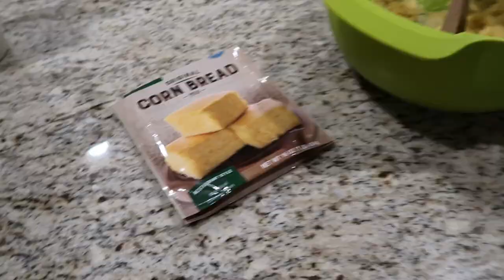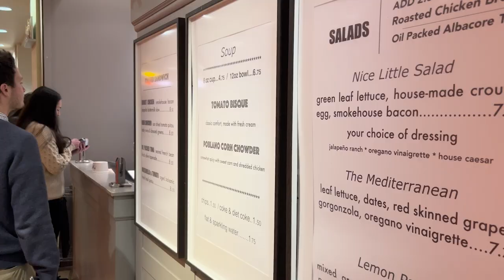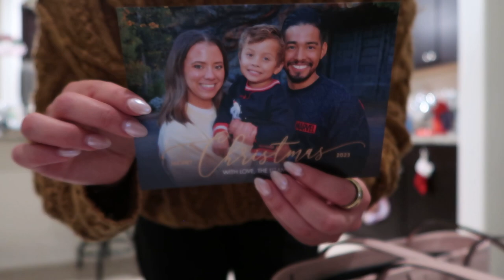VLOGMAS DAY 5 | a very realistic Monday in my life balancing work & mom life!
In today's video, I share a typical Monday in my life. This usually involves a workout, work, housework and shuttling my son around. Hope you enjoyed!

H O L I D A Y  L I N K S

→ Aurate Infinity Ring

→ Nordstrom Stud Earrings

→ Ana Luisa Double Hoops

→ Replica Coffee Break

→ Free People Sweater

→ Spanx Perfect Pant

→ Cole Haan Shoes

→ Tower 28 Facial Spray

→ Drunk Elephant Babyfacial Mask

→ Isle of Paradise Tanning Drops

→ Ugg Discoquette Slipper

→ Amazon Pill Organizer

→ Skims Fleece Sleep Set

♡ Danica